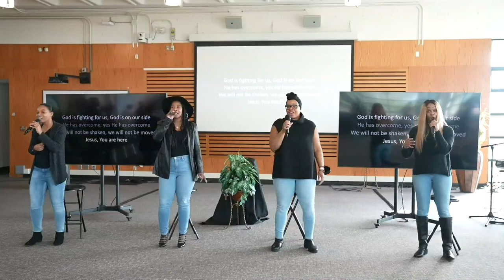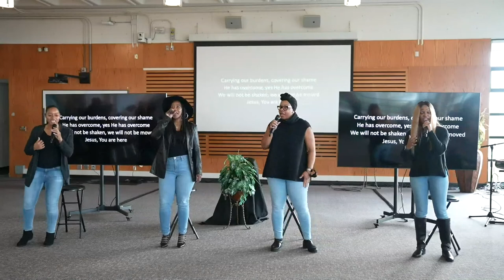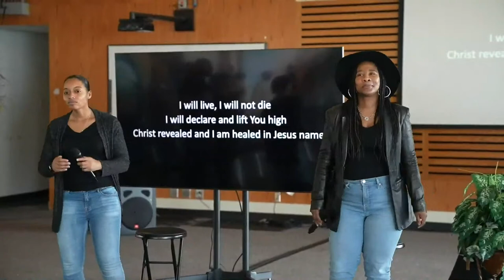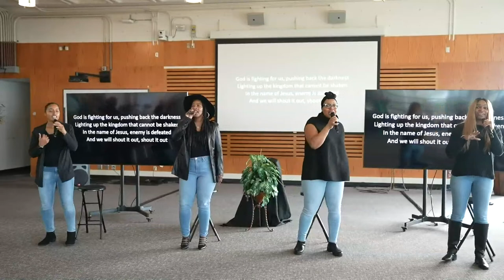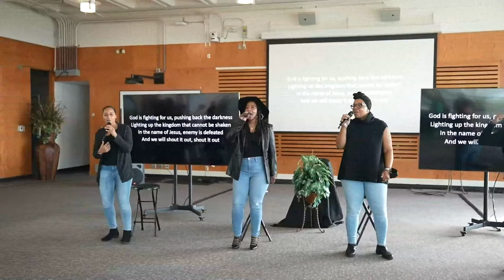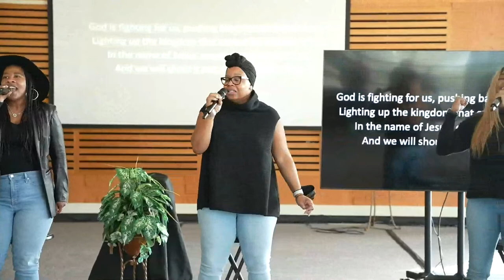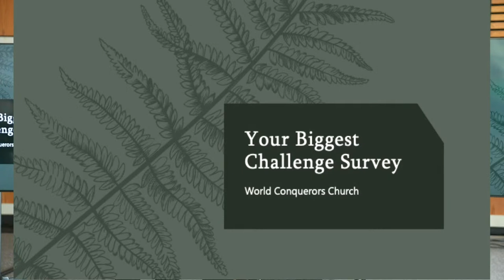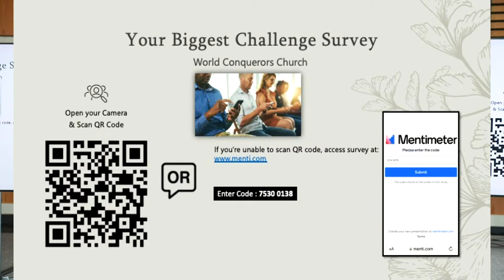10 Simple Steps In Making Wise Decisions